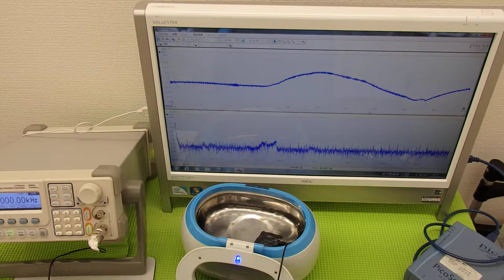超音波実験 Ultrasonic experiment